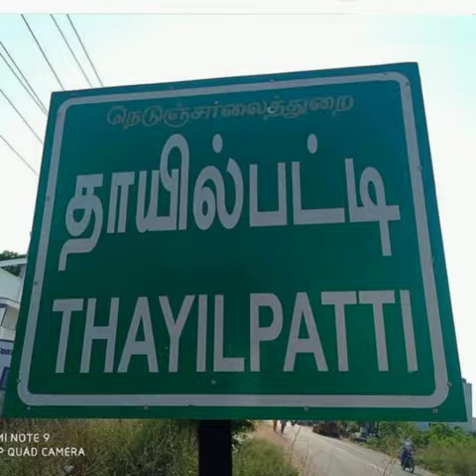coming back on thayilpatti pongal🙏🙏 2mounth latter#shorts